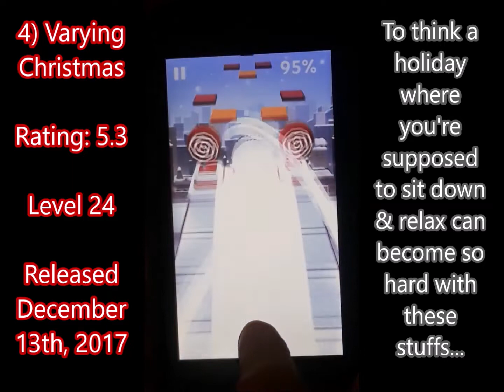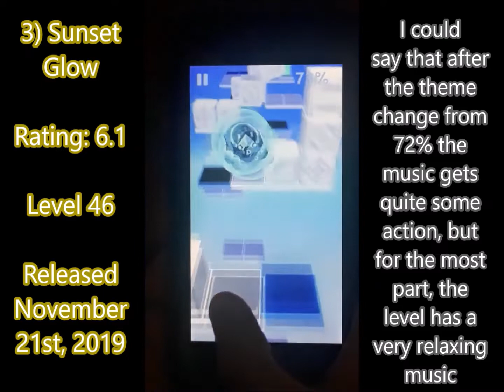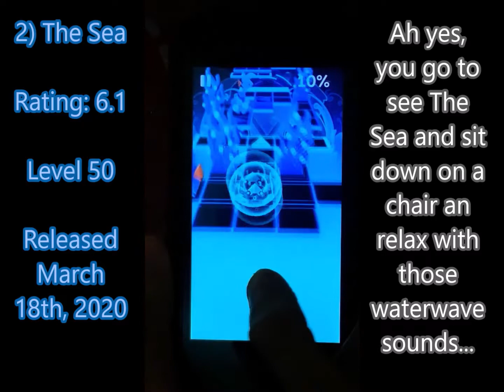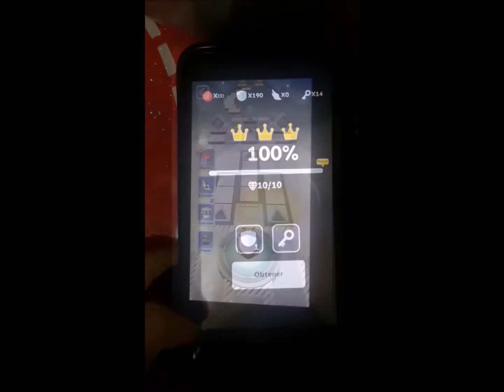Top 4 Calm Levels That Are In Reality Very Hard | Rolling Sky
Yes, some of the levels on Rolling Sky have a relatively calm music, but their difficulty might end up be REALLY high despite the fact they look like very calm levels even by their design; here i listed the 4 levels that i think they fit the best for this topic, but i'm pretty sure there could be more of them depending on what we call "calm & relaxing music" and what we mean by "hard levels"